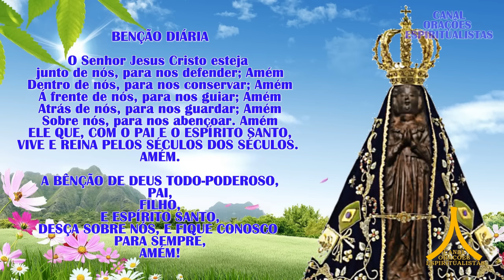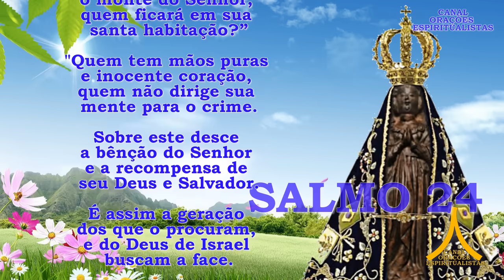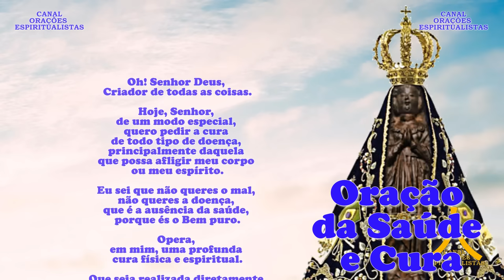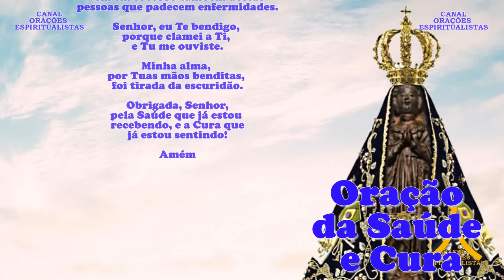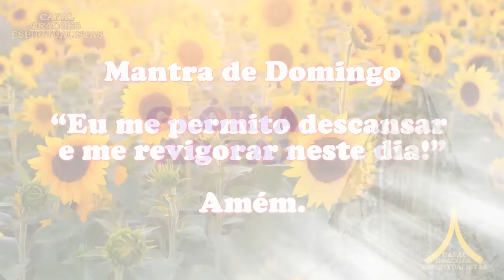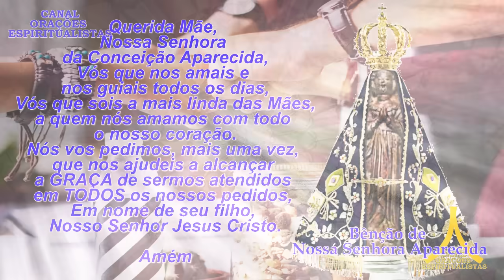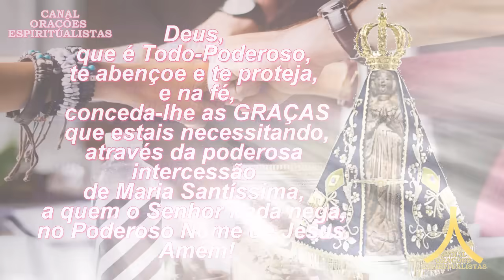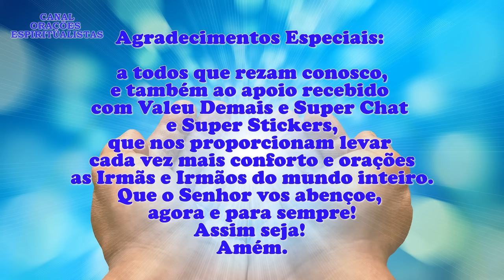Oração da Manhã, e para todo dia 3 de novembro de 2024, Domingo, Nossa Senhora Aparecida, Salmo 24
Reze o Salmo Litúrgico do dia na Oração da Manhã, e assista a Mandala do dia que acalma sua mente, harmoniza seu cérebro e potencializa o recebimento das graças que você deseja.

Amém.

Este é um simples vídeo de oração que produzimos para nos aproximarmos de Deus, e te convido a rezar conosco, para você mesmo, ou por alguém que você queira ajudar, faça as orações aqui no canal ou lendo o texto, veja este vídeo uma e outra vez, e permita que a Palavra de Deus alcance profundamente seu espírito.

Assim seja!

Amém.